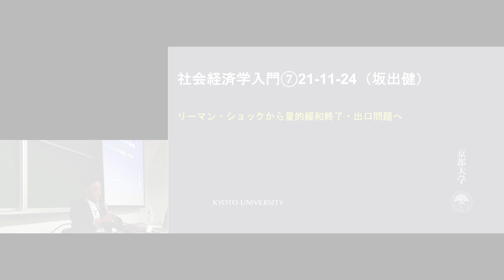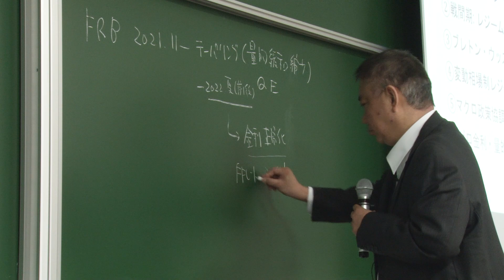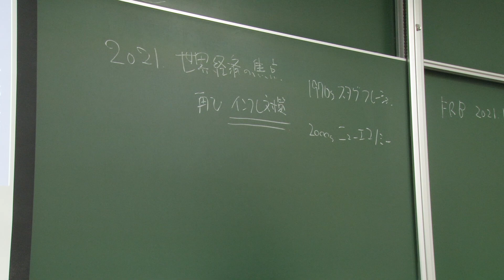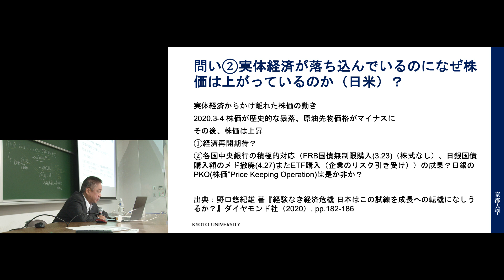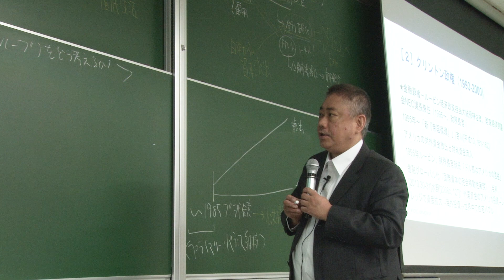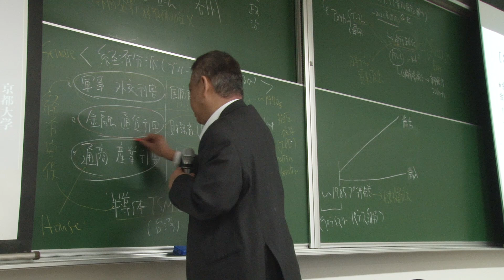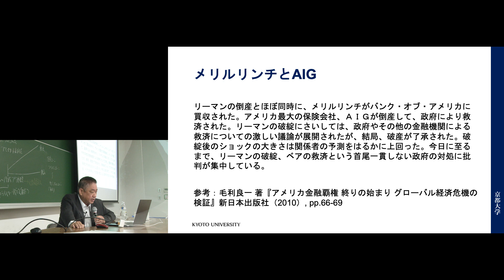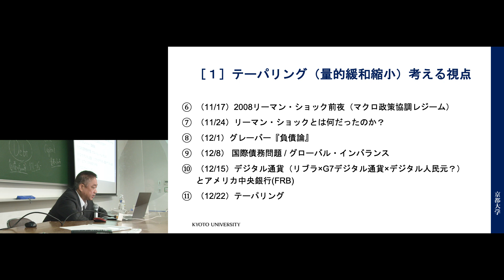京都大学 社会経済学入門 第7回「リーマン・ショックから量的緩和終了・出口問題へ（国際経済②）」坂出健（公共政策大学院 准教授） 2021年11月24日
京都大学 社会経済学入門

第7回「リーマン・ショックから量的緩和終了・出口問題へ（国際経済②）」
坂出健（公共政策大学院 准教授）

0:00:00　はじめに
0:03:22　テーパリング（量的緩和縮小）考える視点
0:14:24　ゼロ金利・量的緩和レジーム 2008-
0:20:27　中央銀行の役割
0:35:45　レーガン政権・ブッシュ・シニア政権
0:42:58　クリントン政権, 経済分派をどう考えるか？
1:05:04　ブッシュ政権
1:12:25　オバマ政権

2021年11月24日
法経本館 法経第五教室